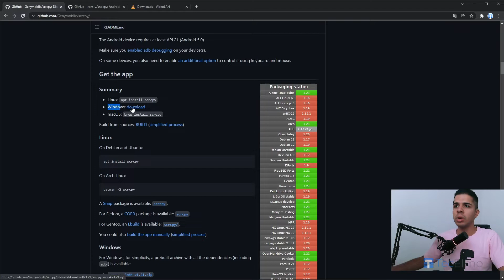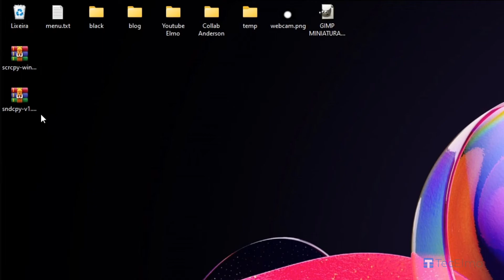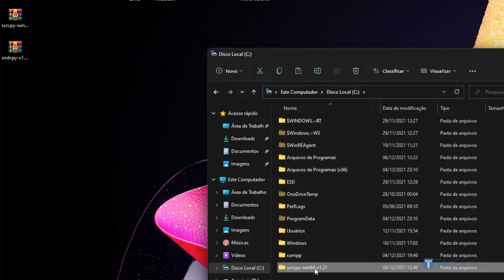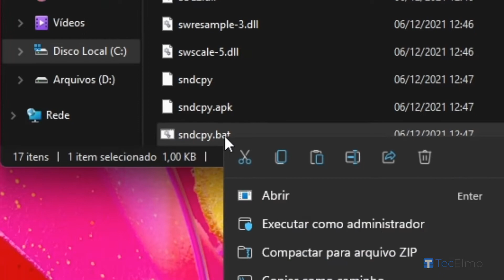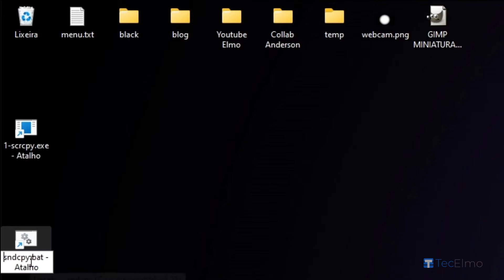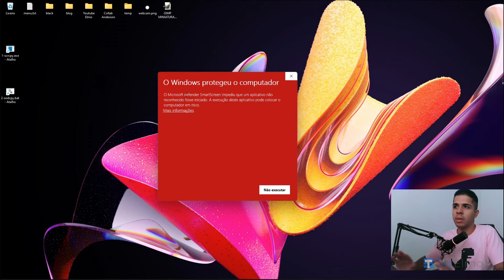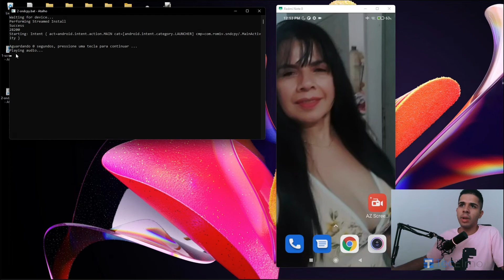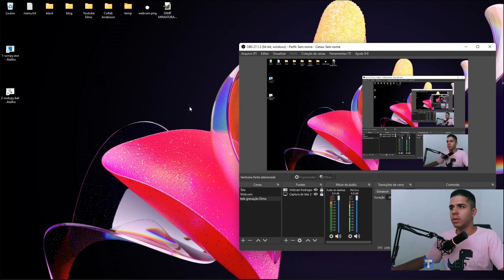Como espelhar o celular no PC com SOM para live ou gravação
No vídeo de hoje vou ensinar a como espelhar ou transmitir a tela do seu celular no pc com áudio/som sem precisar comprar placa de captura

👑 SEJA MEMBRO

⚡ EQUIPE

Thumbnail: Elmo

📌 NOTA